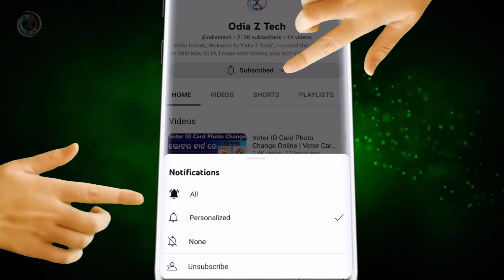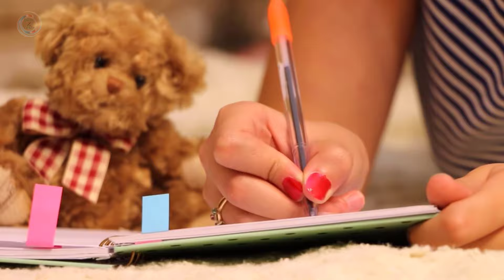ବଢ଼ିଲା ଭତ୍ତା | Odisha Govt Hikes Old Age, Widow & Disability Pensions To Rs 3500 | Budget 2024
ବଢ଼ିଲା ଭତ୍ତା | Odisha Govt Hikes Old Age, Widow & Disability Pensions To Rs 3500 | Odisha Budget 2024 CM Mohan Majhi